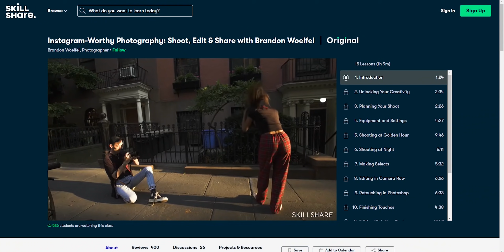How to STOP being a "Nice Guy" (3 steps I took)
Inside this video: Learn how to be more confident in yourself. This is how to be an alpha male.

➜ Eddy I. - Man out Here
➜ Ascence - Without You